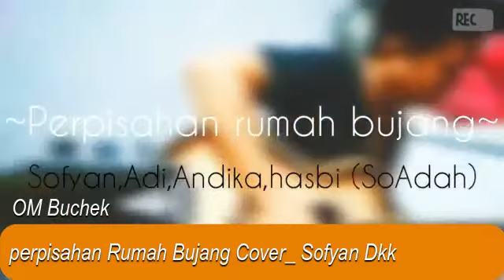Mantav....!! Perpisahan Rumah Bujang cover gitar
Judul : perpisahan Rumah Bujang

Tak terasa begitu cepatnya ..
Perpisahan perkumpulan kita..
kini sudah saatnya
kita semua berpisah..

janganlah sobat bersedih
Jika kita berpisah..
Jika sobat bersedih
kami jga bersedih..

Selamat tinggal sobatku,
kini sdah tiba saatnya..
walaupun kita berpisah,
hati kita brsatu..

jagalah dirimu sobat
jika kita brpisah..
kalau kami brsalah,
maafkan kami semua..

Janganlah lupakan kami
krna kita saudara,
walaupun kita sudah jauh
semuanya slaluku kenang...

Selamat tinggal sobatku
kini sudah tiba saatnya ..
Walaupun kita berpisah
hati kita brsatu..

Jangnlah lupakan kami,
karna kita saudara ..